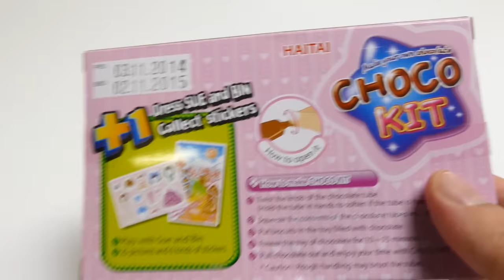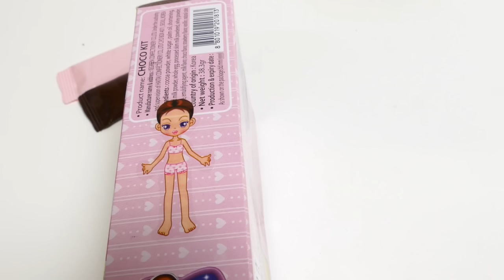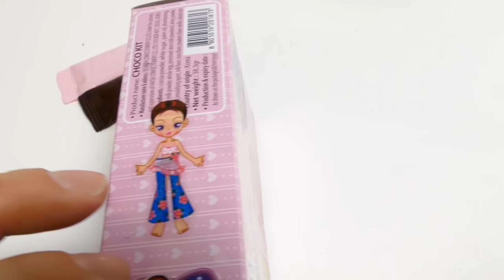Haitai Choco Kit - Make your own Chocolate with Sue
We show Haitai Choco Kit - Make your own Chocolate with Sue sticker - YouTube Unboxing Video for babies, kids, families & collectors

Haitai (Hangul: 해태, Hanja: 海陀) is a South Korean company with its main business in retail and instant foods, especially confectionery, beverage and ice cream. The company was founded on October 3, 1945, and employs 3900 people at 8 plants in Cheonan, Anyang, Hayang, Gwangju, Cheongju, Munmak, and Okcheon. It was acquired by another Korean company, Crown Confectionery, in October 2004.

Other translations for viewers from other countries:

*in Spanish, en español: Haitai Choco Kit - Haga su propio chocolate con Sue - YouTube Unboxing vídeo para bebés, niños, familias & coleccionistas

*in Portuguese (Brazil)‬, em Português (Brasil): Haitai Choco Kit - Faça o seu próprio chocolate com Sue - Unboxing vídeo YouTube para bebês, crianças, famílias & colecionadores

*in Russian, на русском: Haitai Чоко комплект - Сделать свой собственный шоколад с Сью - YouTube распаковки видео для младенцев, детей, семей & коллекционеров

*in Swedish, på svenska: Haitai Choco Kit - Gör din egen choklad med Sue - YouTube Uppackning Video för spädbarn, barn, familjer & samlare